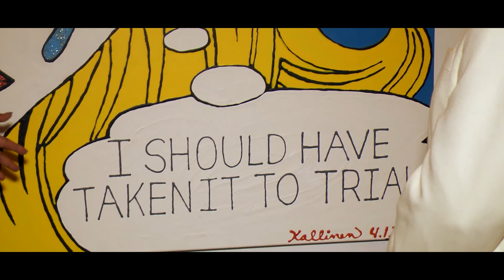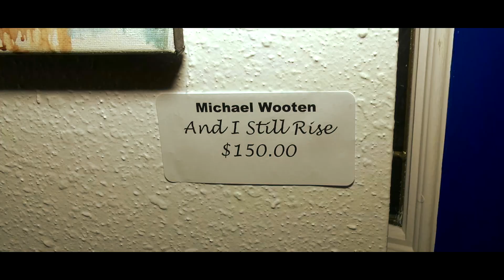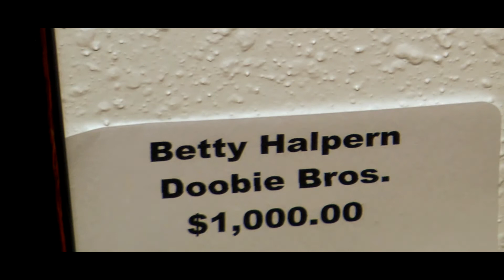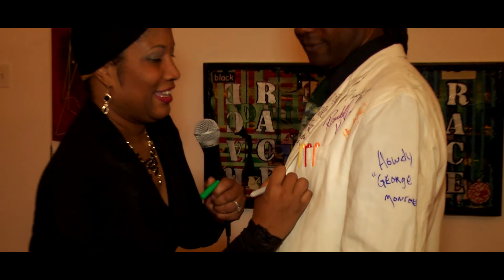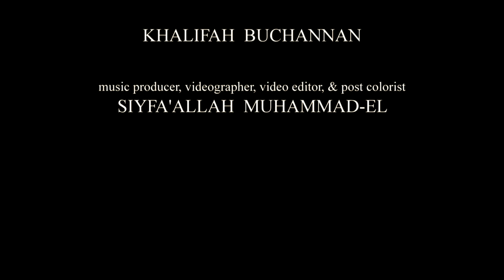RACE Art Show - Kallinen Contemporary Gallery by Larry Smiley-El